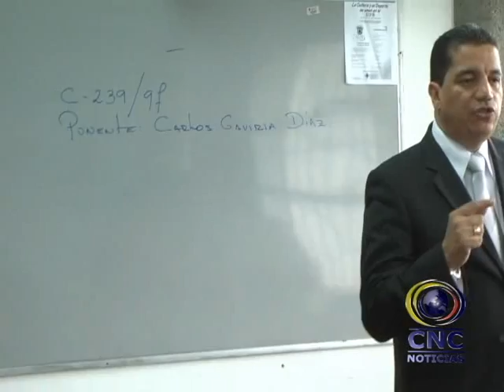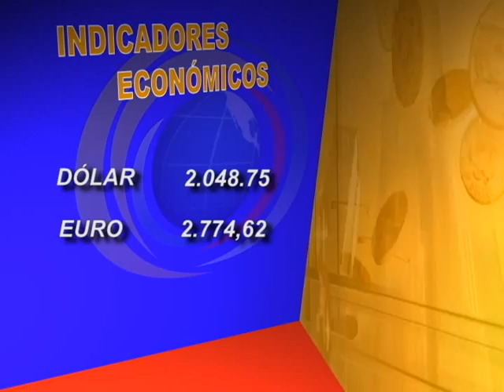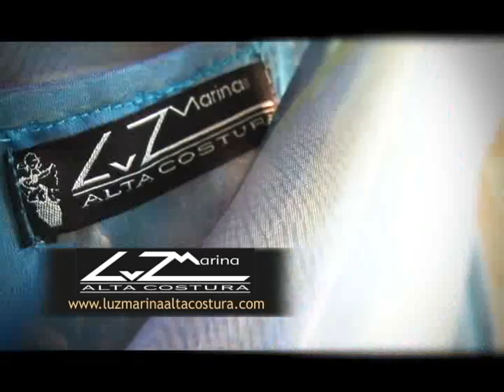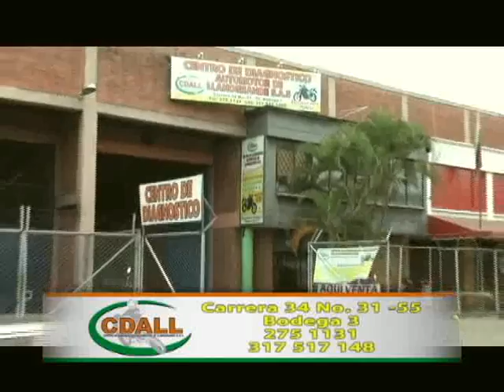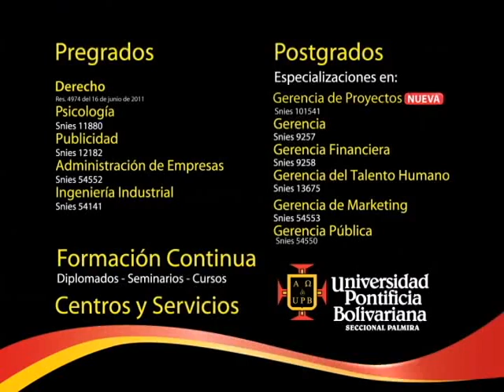Noticiero CNC Palmira 11 Febrero de 2014